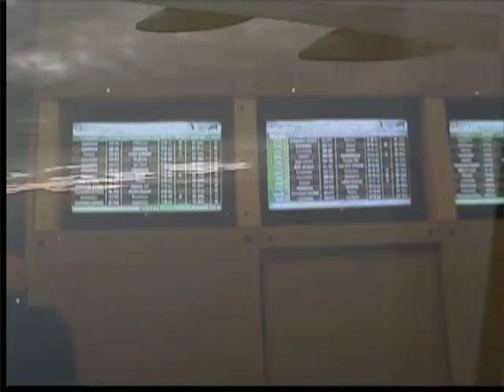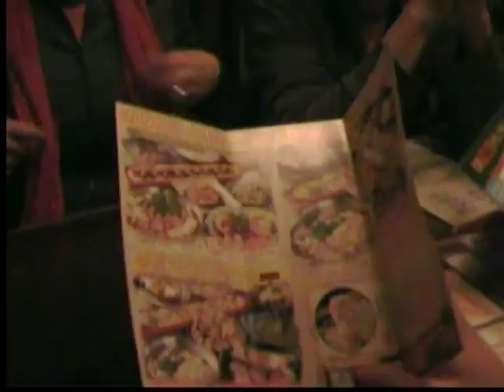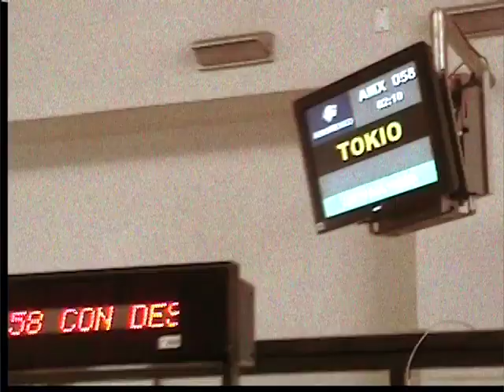Cerca de Shibuya - La Casa Azul (Japón 2008)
Video de viaje a Japón en 2008. Con el tema "Cerca de Shibuya" de la fabulosa Casa Azul.